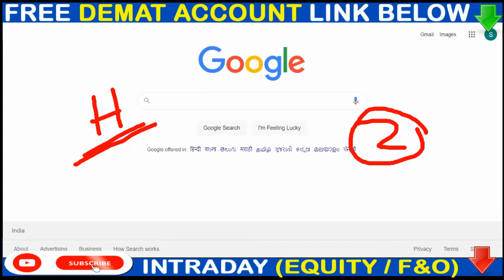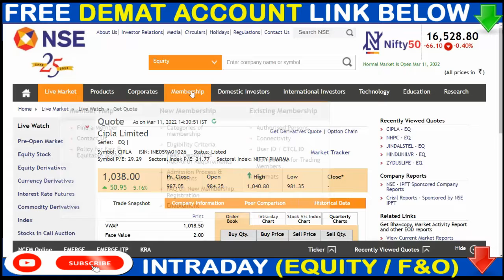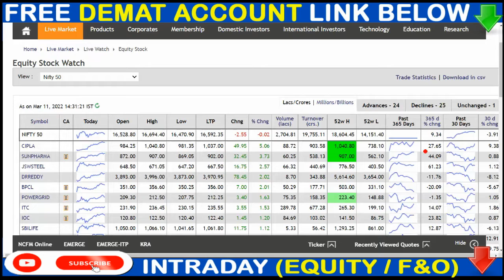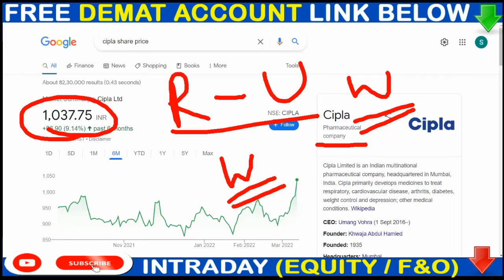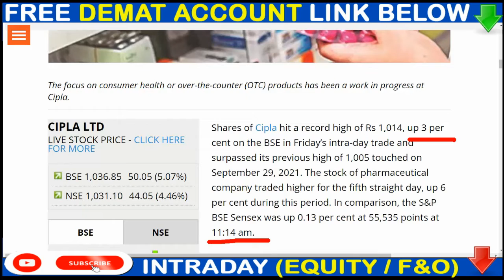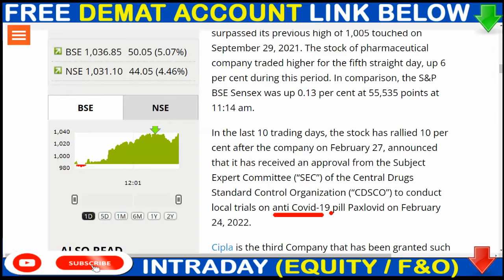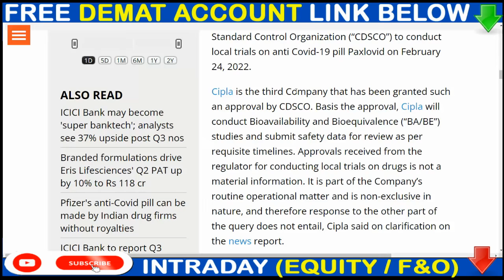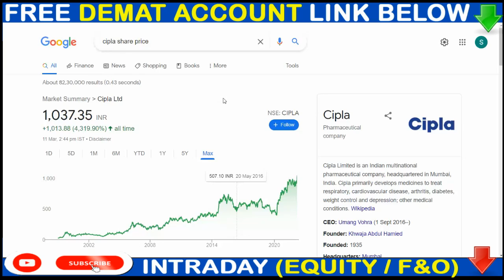CIPLA BREKING NEWS 💥 CIPLA SHARE NEXT TARGET 💥 CIPLA SHARE 52 WEEK HIGH BREAK 💥 CIPLA NEWS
SHOW LESS, stock market latest news,share market latest news,latest stock market news,latest share market news,Cipla share price,Cipla Q2 result,Cipla stock news